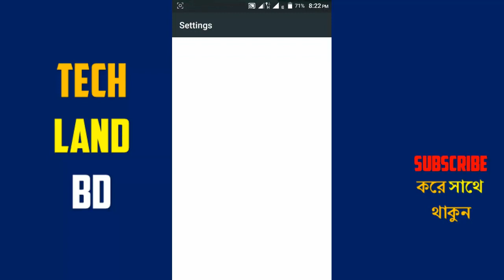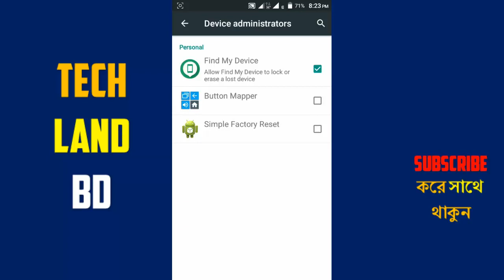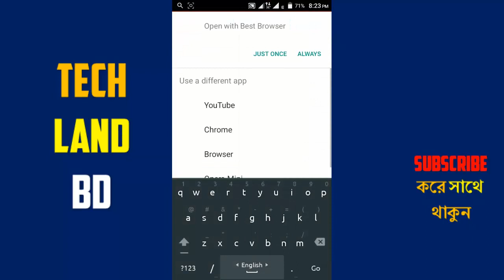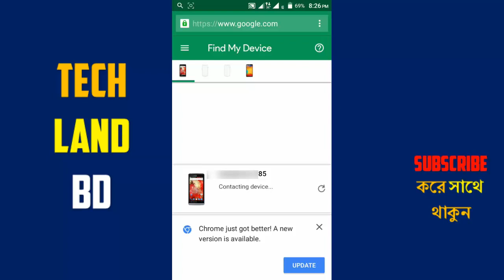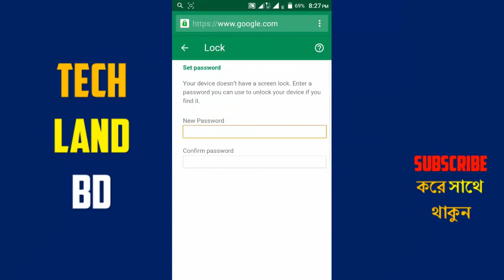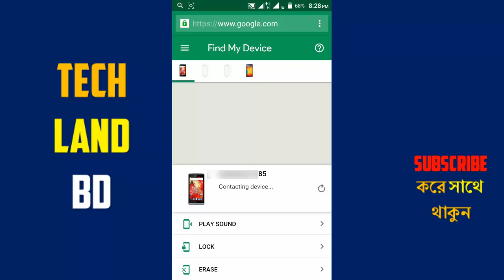আপনার ফোন চোরের বাপ ও চুরি করতে পারবে না- চুরি হলেও ফোন নিয়ন্ত্রন করুন ঘরে বসে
জুলাই মাসের সেরা আপ্পস আপনি জানেন তো? একটি আপ্পপ্স এর ভিতর মাথা নষ্ট করা সব কাজ